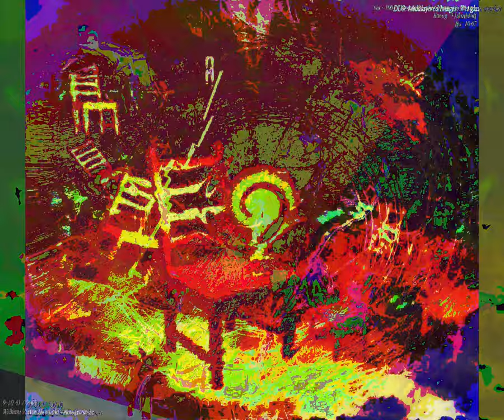[EPILEPSY WARNING] Movie 23 09 24 08h09m30s